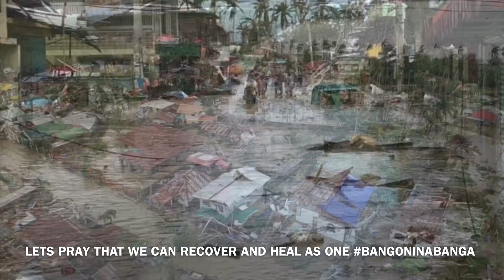Damage in Inabanga Bohol after Super Typhoon Odette / Rai || Pray For Inabanga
This will remain in our memory forever bagyong odette.